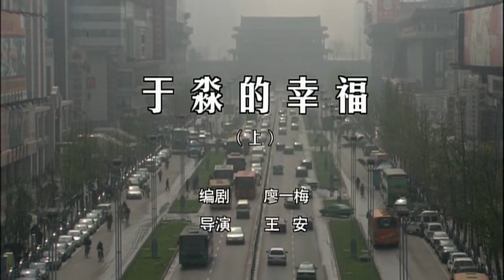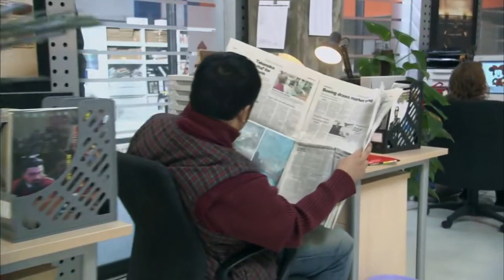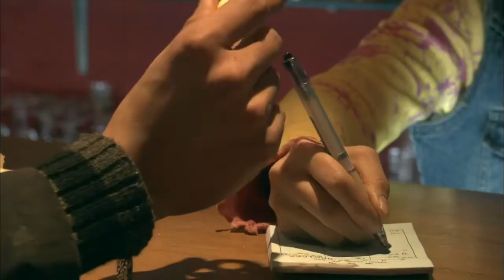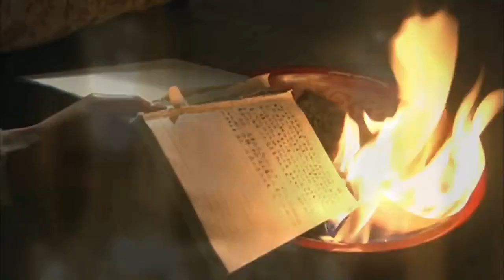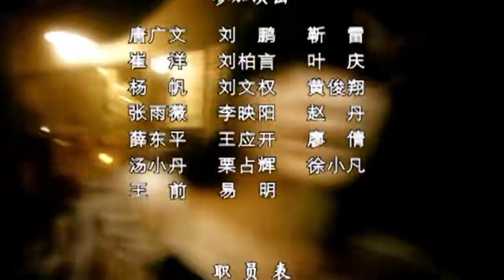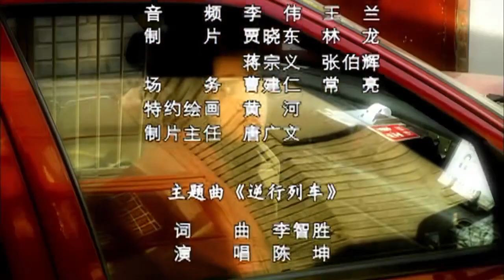【2023電視劇】絕對隱私 第11集（陳坤，周迅，黃覺領銜主演）